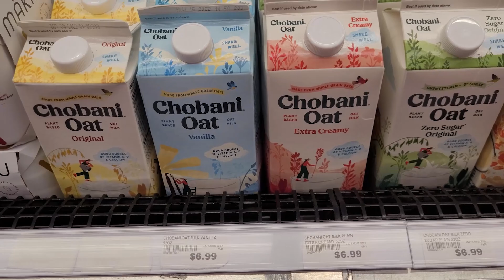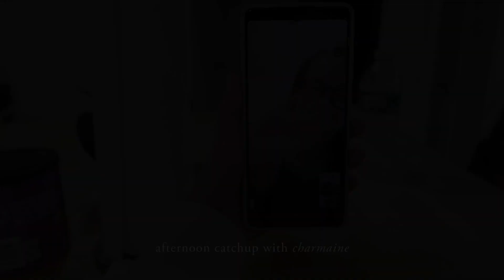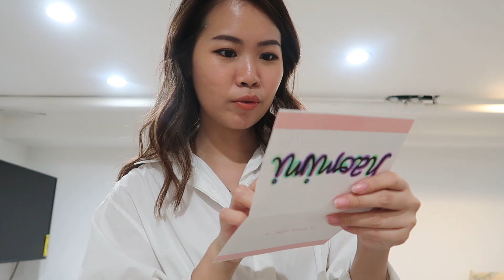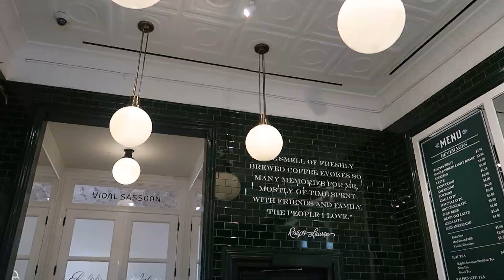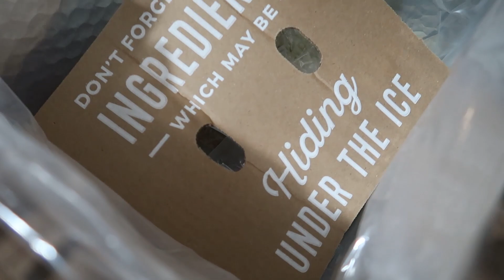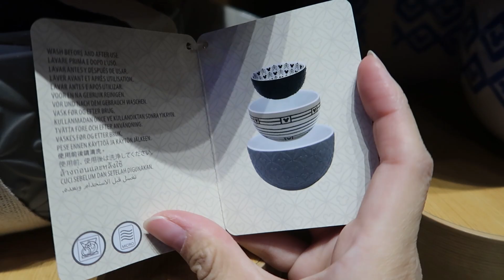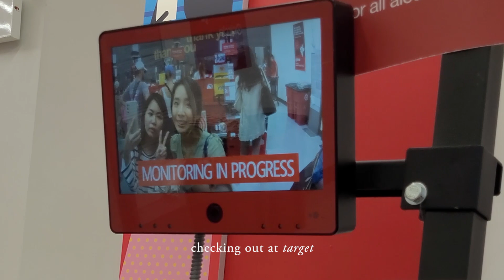NEW YORK VLOG | A Week Living in New York, hanging out in the city, cooking at home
One week living in New York City / Brooklyn is all about exploring the neighbourhood, the city, and making it feel like home by buying groceries and cooking at home. I finally got to order and try @HelloFreshUS (and spoiler alert: I love it!). My sister and I were very fortunate to have found a conducive Airbnb in a relatively safe neighbourhood, thank God for that!

U.S. Polo Assn., Times Square

00:00 Preview
00:16 Sunday
02:47 Monday
05:14 Tuesday
05:37 Wednesday
08:26 Thursday
13:48 Friday

Tripod - AmazonBasics Lightweight Tripod